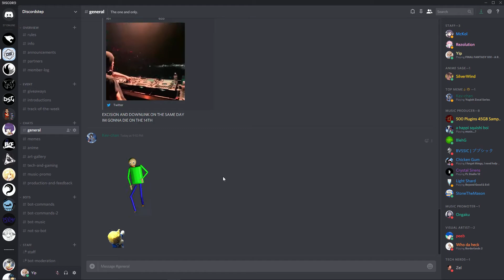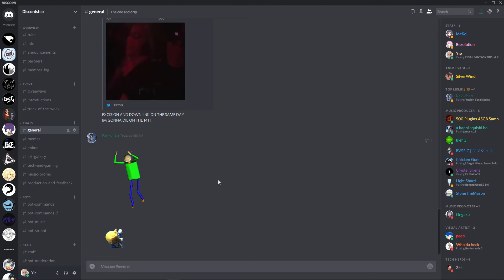a new threat has arrived